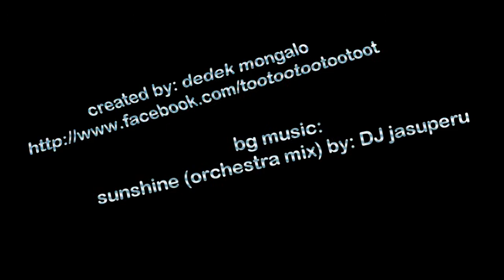Monster Production 3D animated Intro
sinubukan ko lang gumawa heheheheh :D

powered by dedekreationz :p